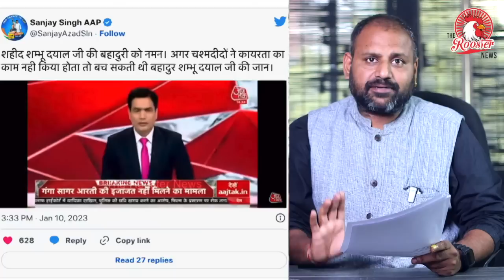National Media works as an BJP's IT WING "GODI MEDIA" | MODI | The Rooster News